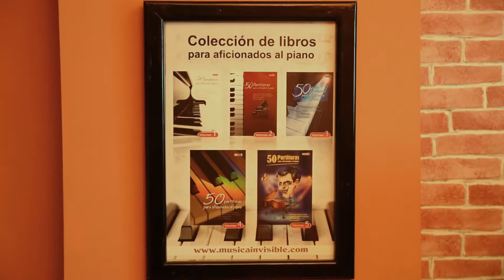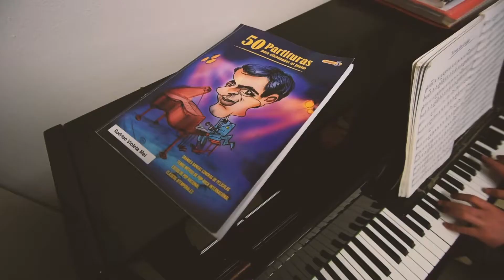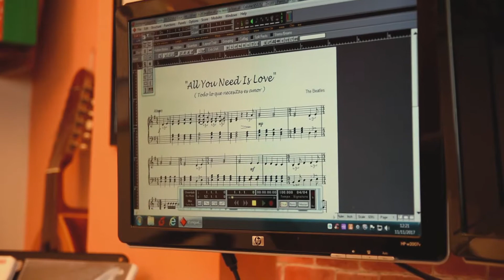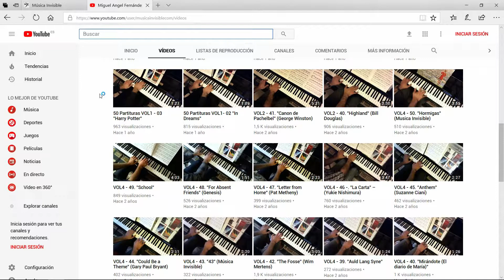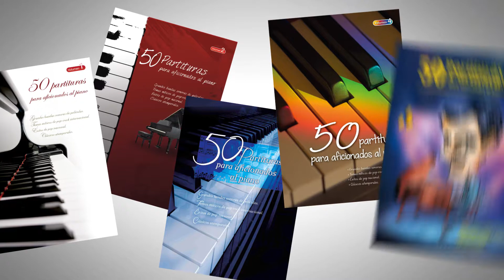ENTREVISTA | Miguel Ángel Fernández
En este vídeo Miguel Ángel Fernández Pérez, músico y pianista, nos cuenta cómo ha realizado la colección de libros "50 Partituras para aficionados al piano"

Realización: Quique Ugarte